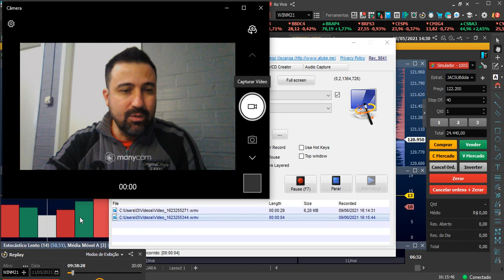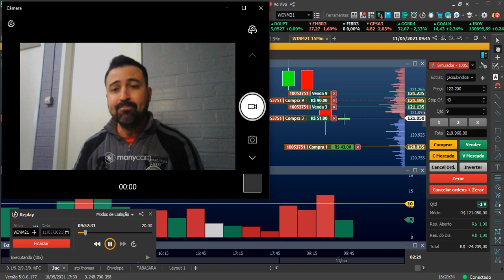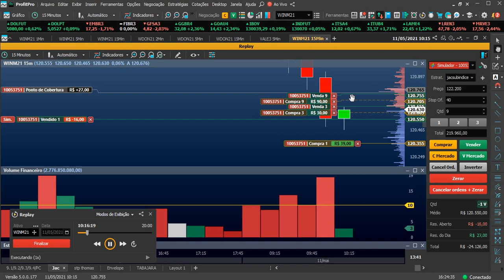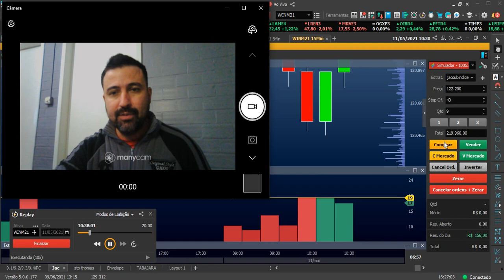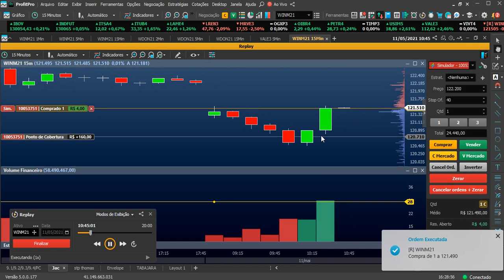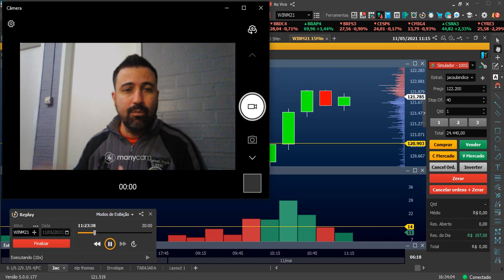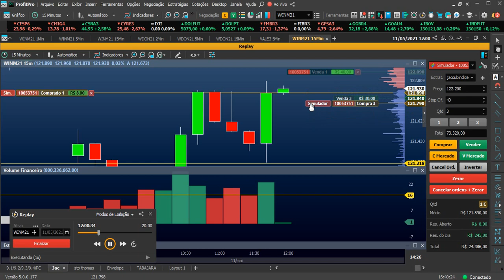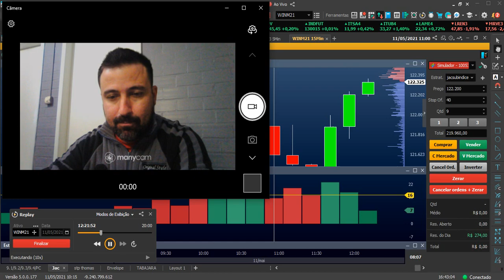JAC VALENTE + SUBOPERAÇÕES MINI INDICE ORIGINAL NA PRÁTICA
Sejam todos e todas muito bem vindos ao canal TRADER DIÁRIO DE UM INICIANTE. Eu sou o Fagundes trader iniciante e motorista de app. Sejam bem vindos ao canal, me acompanhem que publicarei mais vídeos falando mais sobre mini contratos.